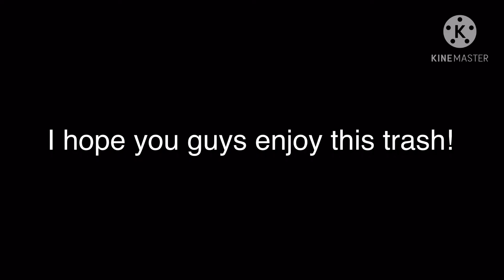If my ocs played Among us||gacha life